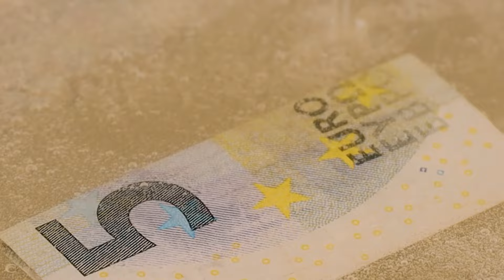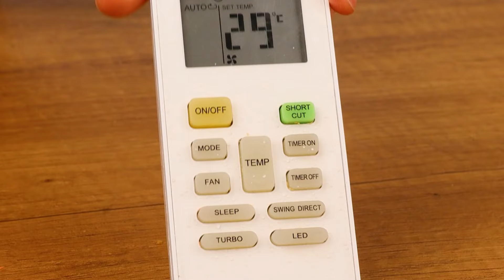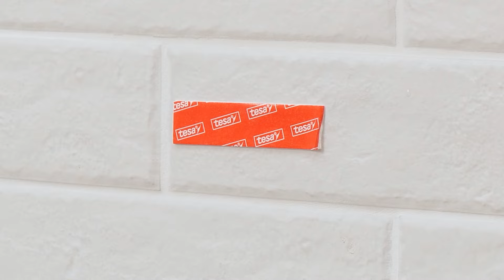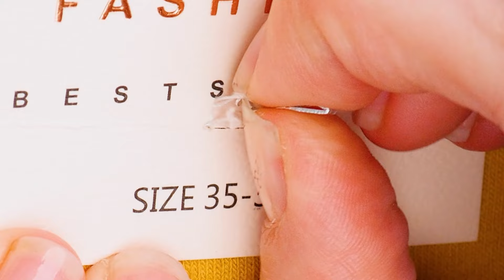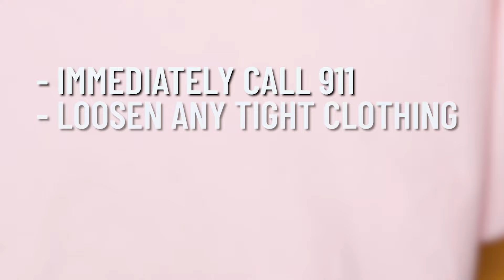Sparkling Spaces: Bathroom Cleaning and Soapmaking Tips | Full HD | Slow TV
Whether you're tackling tough grime or crafting luxurious soap bars, we've got you covered. Join us as we share practical tips and creative ideas to elevate your bathroom experience. Get ready to enjoy a cleaner, more stylish space with a touch of handmade luxury! 🧼